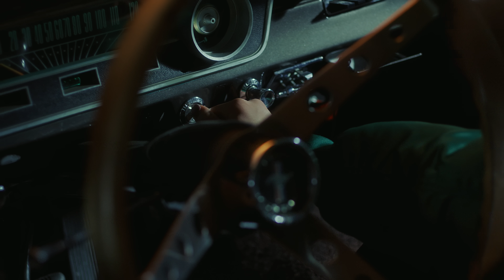CÉLINE - Tränen aus Kajal (Offizielles Video)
CÉLINE – TRÄNEN AUS KAJAL - JETZT ÜBERALL

► CÉLINE IM NETZ

Text: Céline Dorka, Beatgees, Jan Platt, Yanek Stärk
Verlagsangaben: Céline Dorka (Beatgees Publishing/BMG)
Beatgees (Beatgees Publishing/BMG)
Jan Platt (Copyright Control)
Yanek Staerk (Tricot/Budde Music)
Produziert von: Beatgees
Strings: Miki
Master: Gökhan Güler
Label: BTGS / A Million / Groove Attack

Eine Fati Media Group GmbH Filmproduktion

DoP: Fati.tv by FMG
Produktion: Fati.tv by FMG
Production Supervisor: Samet Kaya by FMG
1AC: Christoph Sommer

Schnitt: Fati.tv by FMG
Color Grading: Fati by FMG
VFX:  Florid by FMG & Leon Klamand

Oberbeleuchter: Carlos Vasquez
Beleuchter: Francesco MeCe

Make-Up & Hair: Hely Doan
Styling: Jana Höft, Hely Doan